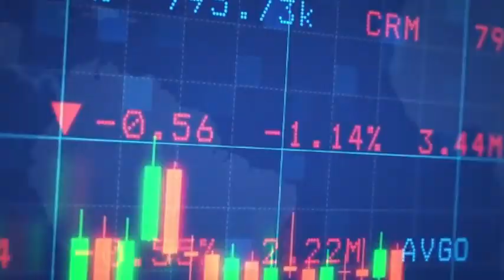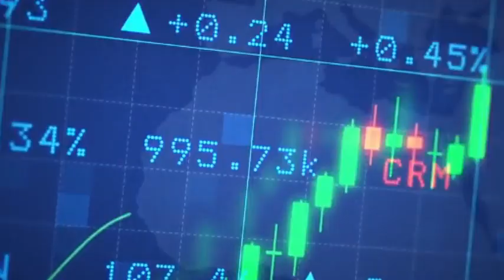How China Countered Holland's Semiconductor Seizure | The Nexperia Crisis Explained